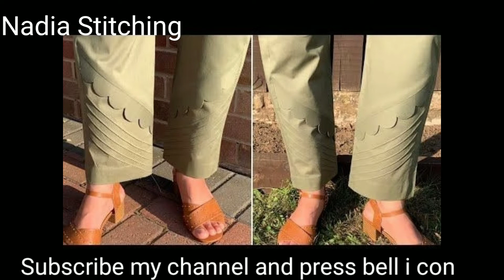No Use Anything And Dress Designing Tayaar Urdu /Hindi ||Nadia Stitching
without any thing dress designing
plain dress design 2021
fancy dress design 2021